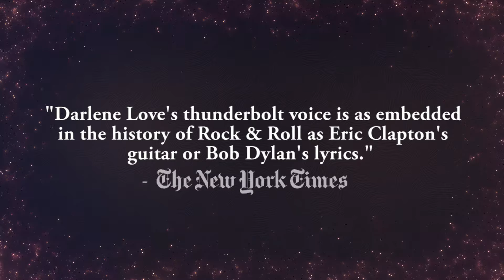Darlene Love: All You Need is Love for Valentine's Day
Monday, February 14, 2022
Party @ 6:30pm • Live Auction & Performance @ 8:00pm

Come at 6:30pm before the show for complimentary chocolates, champagne, the chance to win jewelry and more!

Rock and Roll Hall of Fame Inductee and Grammy Award-Winner, Darlene Love, returns to the Playhouse after 5 previously sold-out performances, to put the LOVE back in Valentine’s Day! Rolling Stone Magazine has proclaimed Darlene Love to be “one of the greatest singers of all time” and that certainly rings true, but perhaps Paul Shaffer says it even more concisely: “Darlene Love is Rock N’ Roll!” – which was made official when she was inducted into the Rock and Roll Hall of Fame by Bette Midler, a great fan of her work, in 2011. Through the years, Darlene Love continues to captivate audiences worldwide with her warm, gracious stage presence and superb performances.

Since the early sixties, Darlene has also appeared on numerous television programs and on Broadway, running the gamut from her weekly appearances on Shindig to a recent guest spot on the PBS special entitled Women Who Rock. An autobiographical film is currently on the drawing board with a development deal from Oprah Winfrey based on the book My Name is Love, written by Darlene.

Her Billboard hits include: He’s A Rebel, The Boy I’m Gonna Marry, Wait ‘Til My Bobby Gets Home, He’s Sure the Boy I Love and the #1 holiday classic Christmas Baby Please Come Home, a song that she performed annually with Paul Shaffer and the CBS Symphony Orchestra on The Late Show With David Letterman for some 29 years before David retired.

Pepsi Rock Series Driven by North American Motor Car